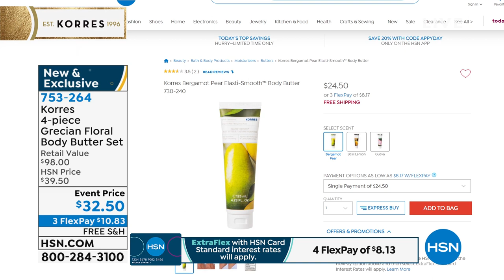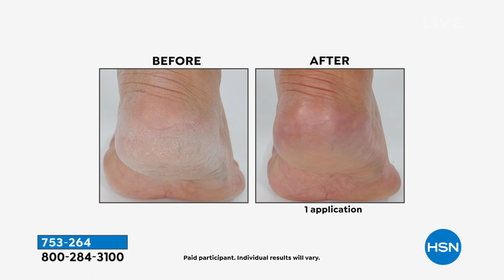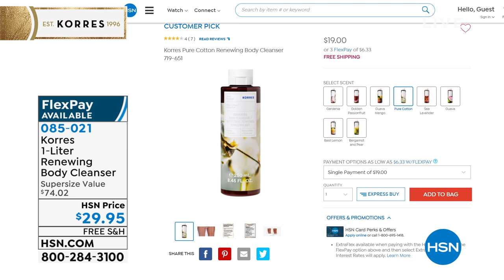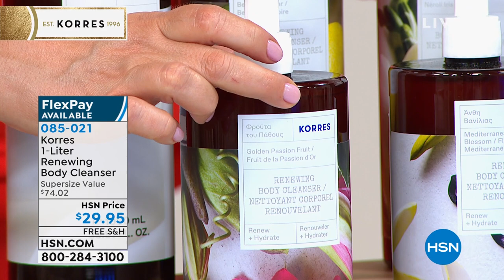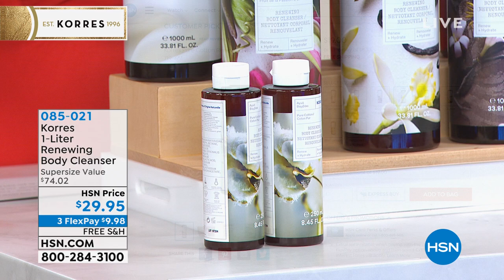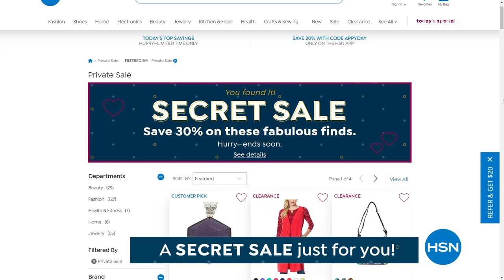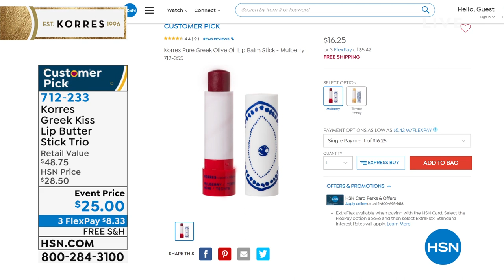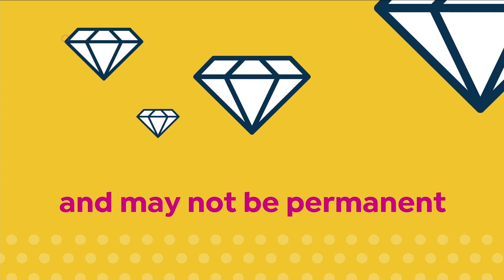HSN | KORRES Beauty 04.17.2021 - 08 PM